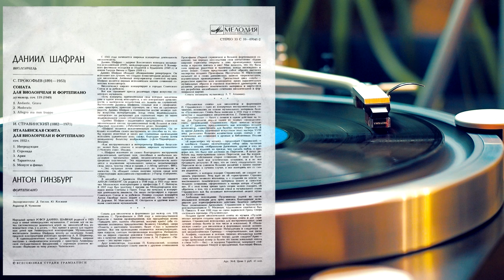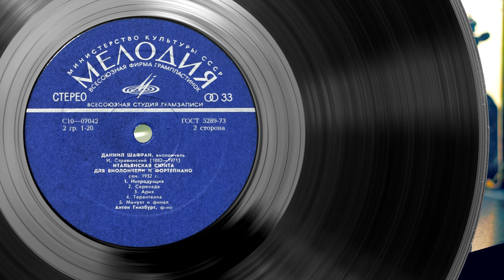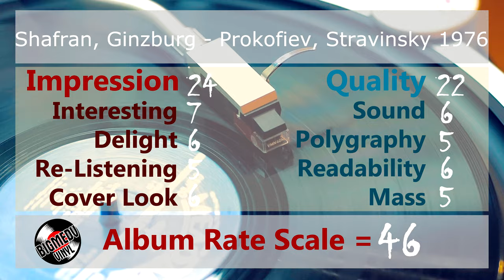Даниил Шафран, Антон Гинзбург - Прокофьев, Стравинский. Shafran, Ginzburg - Prokofiev, Stravinsky LP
Даниил Шафран - Виолончель, Антон Гинзбург - Фортепиано
Сергей Прокофьев - Соната Для Виолончели И Фортепиано, До Мажор, Соч. 119
Игорь Стравинский - Итальянская Сюита Для Виолончели И Фортепиано

Daniel Shafran - Cello, Anton Ginzburg - Piano
Sergei Prokofiev - Sonata for Cello and Piano, C Major, Op. 119
Igor Stravinsky - Italian Suite for Cello and Piano

Сергей Прокофьев / Sergei Prokofiev
Соната Для Виолончели И Фортепиано, До Мажор, Соч. 119
Sonata for Cello and Piano, C Major, Op. 119
0:00 Andante. Grave
11:15 Moderato
15:45 Allegro Mon Non Troppo

Игорь Стравинский / Igor Stravinsky
Итальянская Сюита Для Виолончели И Фортепиано
Italian Suite for Cello and Piano
23:02 Интродукция / Introduction
25:19 Серенада / Serenade
28:33 Ария / Aria
34:03 Тарантелла / Tarantella
36:09 Менуэт И Финал / Minuet and Finale